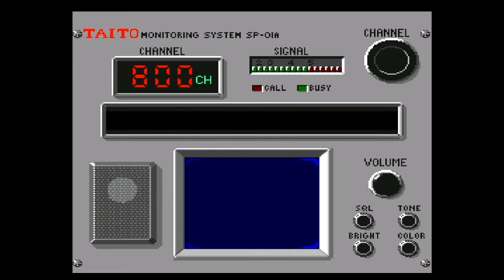【PCE】タイトーチェイスHQ【実況なし/PCエンジン/720p/60fps/4:3/PC Engine/TurboGrafx16/レトロフリーク】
＊実況一切なしのへっぽこプレイ動画ですのでご注意ください＊

PCエンジンのアクションカーレースゲーム
タイトーチェイスHQを遊んでみました。

PCエンジン版が一番難しい気がします。

タイトル：タイトーチェイスHQ
発売日1990年1月26日
メーカー：タイトー
ハード：PCエンジン
720p/60fpsと表記してある動画でも
再生環境（アプリなど）によっては低画質30コマで再生される場合があります。